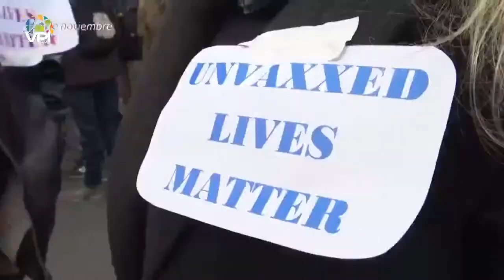Todo sobre la nueva variante ómicron | Entrevista a Dadilia Garcés | Buenos Días | 06/12/2021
Maryorie Gonzalez entrevista a la reconocida epidemiologa Dadilia Garcés sobre esta nueva mutación.